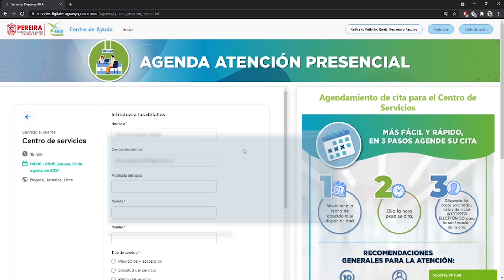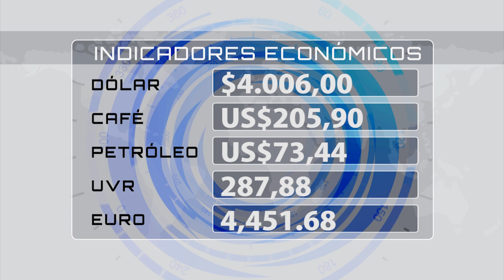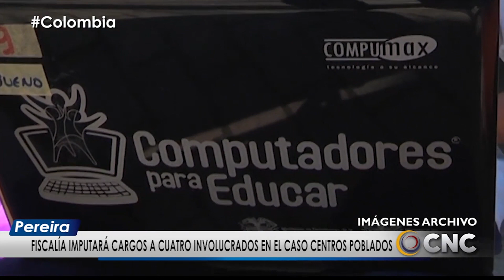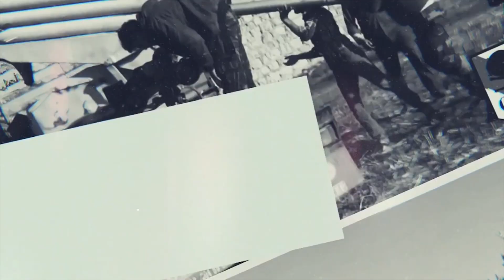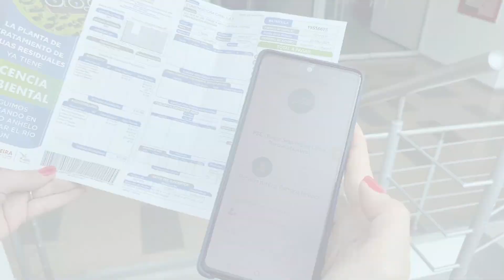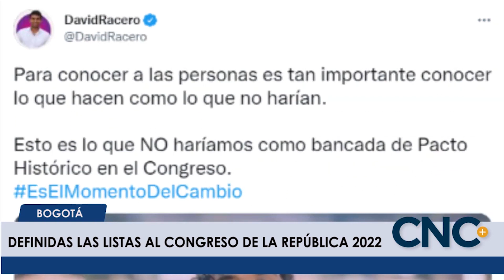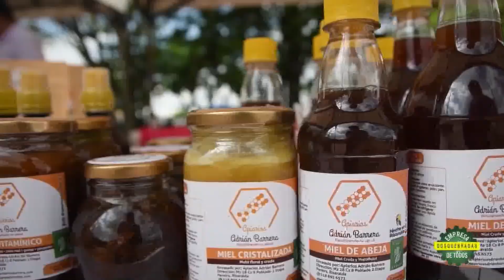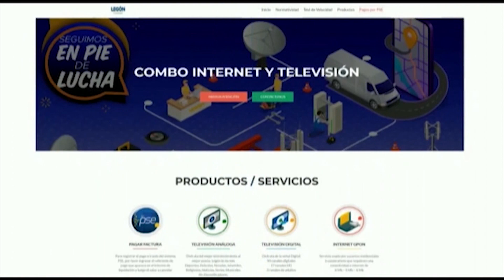Emisión CNC Noticias Pereira - Martes 14 de Diciembre 2021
Entérese de los hechos más importantes de Risaralda y el EjeCafetero en nuestro compendio informativo para hoy 14 de Diciembre de 2021.